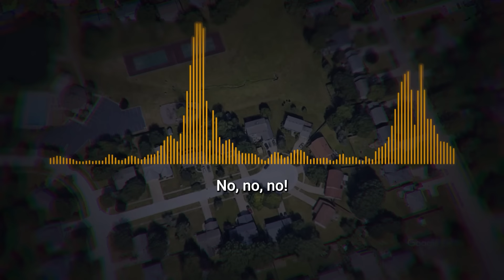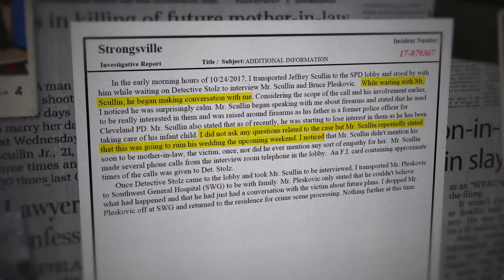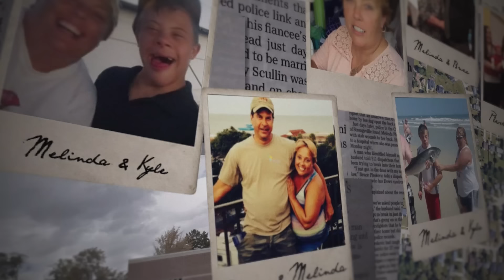When a polygraph actually works.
Jeffrey Scullin was brought in for interview at the Strongsville Police Department after his 49 year old soon-to-be mother in law was found dead in her home.

Jeff claims that recent break-ins might be linked to the horrific murder, but after taking an FBI polygraph test, and the police finding CCTV footage from the back of Jeff's house, the detectives are certain he’s the man they’re looking for.

awol’s aim is to provide high quality true crime analysis videos based on the criminal psychology of interrogation footage.